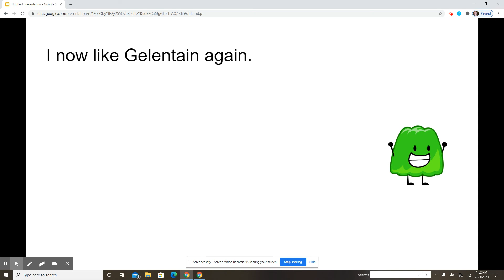3 Opinion Changes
1. Why Because her poplaurty is getting to strong maybe it was a horrbile idea on adding her on my contest please don't get upset and if her poplaurty gets worse she will now be a character I hate
2. Why Blocky isn't a bad character I thought because it truns out he funny He's now in Gold
3. He starting to be funny then I thought he's now in the Bronze zone.